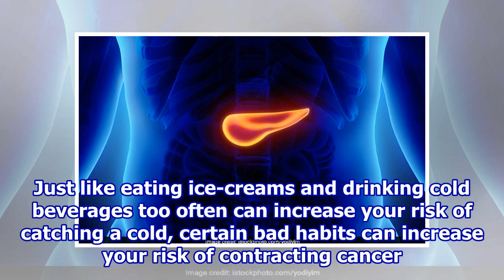Top 7 Risk Factors For Pancreatic Cancer You Should Know